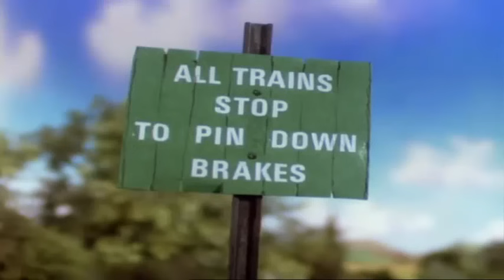Thomas & Friends: Accidents Will Happen (Remake)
Here's my Version of the Number 1 Thomas & Friends song everyone loves: Accidents will Happen

Episodes/Specials Used:
Thomas and the Guard
Percy Runs Away
James and the Express
Hector the Horrid
Percy takes the Plunge
Emily's Rubbish
Toby's Tightrope
Twin Trouble
Emily's New Route
Harvey to the Rescue
Down the Mine
Keeping up with James
Something's Fishy
The Flying Kipper
Percy's Chocolate Crunch
Thomas' New Trucks
Percy's Predicament
Edward Strikes Out
Gordon Takes a Tumble
Thomas Saves the Day
Thomas and the Billboard
Steady Eddie
Thomas Comes to Breakfast
The Great Discovery
Time for a Story
Snow Tracks
The Worlds Strongest Engine
Blue Mountain Mystery
The Fogman